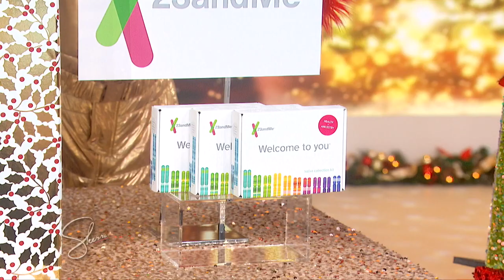A Very Sherri Christmas Day 8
to enter for your chance to win. NO PURCHASE NECESSARY. Legal residents of the 50 United States (D.C.) excluding AK and HI, 18 years or older. Ends 12/16/22. To enter and for Official Rules, including odds, visit SherriShowTV.com. Void where prohibited.